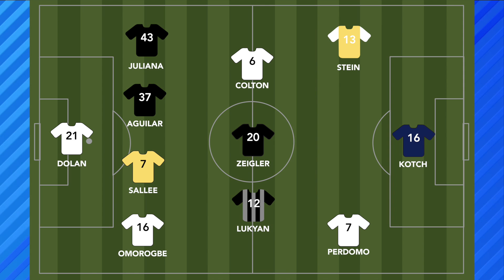National League P.R.O. - Team of the Event U16 Girls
Team of the event from the USYS National League PRO in Orlando Florida. This is the team selected by ProScore based on our analysis for the under 16 girls competition.